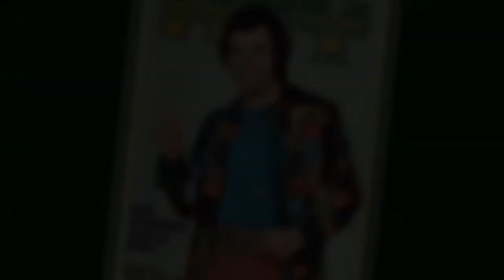Efsaneden Nasrettin Hoca Şarkıları ''Kazan doğurdu ''Erol Büyükburç (very rare) Youtube'da İlk defa.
Nasrettin Hocanın fıkralarından yola çıkılarak yapılan harika çalışması
Türk Pop Müziğin Mimarı Erol BÜYÜKBURÇ'u sevgi ve saygıyla anıyoruz ...
Erol Büyükburç 'un Veliahtı Volkan Erk 'in Özel Arşinden